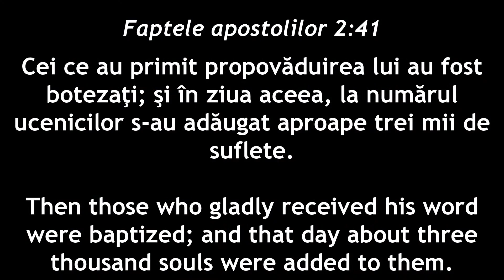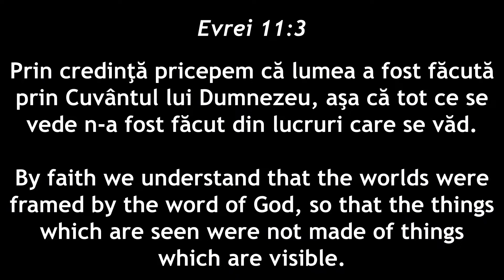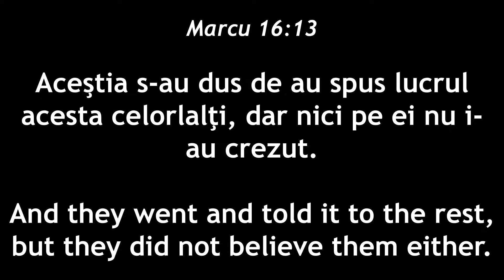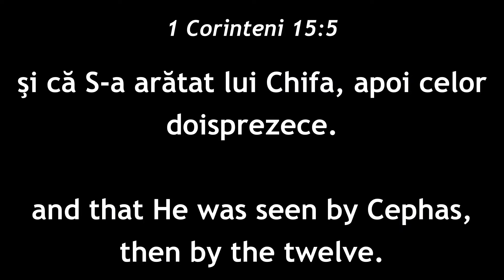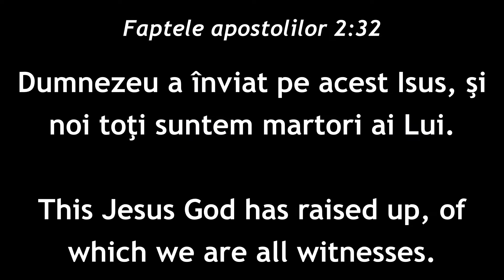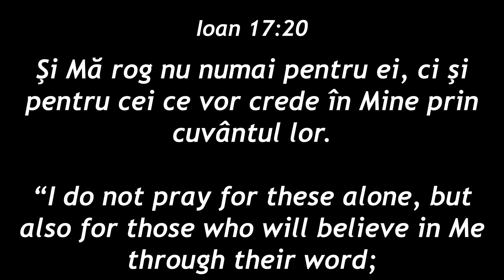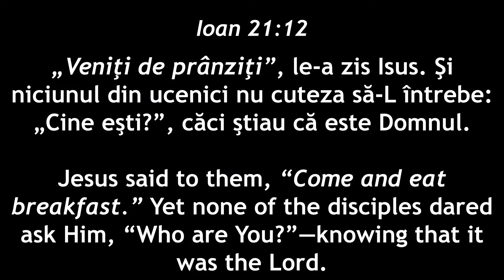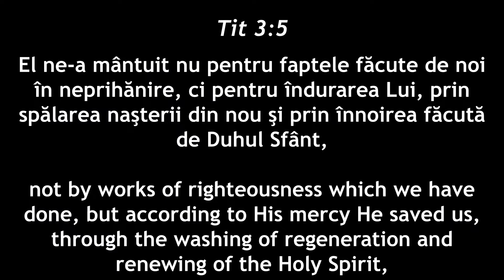Ilie Horvat - Invierea Domnului Isus